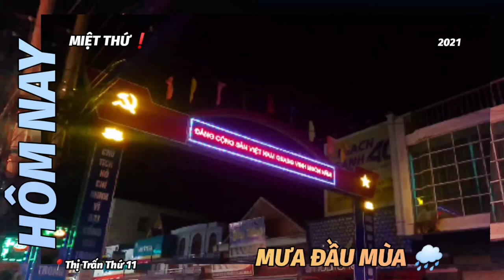👉 MIỆT THỨ HÔM NAY❗➸ CƠN MƯA ĐẦU MÙA 🌧 NẶNG HẠT 📍Thị Trấn Thứ 11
👉 MIỆT THỨ HÔM NAY❗
      CƠN MƯA ĐẦU MÙA 🌧 NẶNG HẠT‼️
📍 ThịTrấnThứ11, khuya ➑/➍

      Sau hơn ➊ tháng nắng oi ả cả tháng ➌, thì khuya nay
      (8/4) tại 📍 Thị Trấn Thứ 11 đã có ➊ cơn mưa 🌧
      nặng hạt trong thời gian ngắn ngủi, tầm 30 phút và
      mất điện hơn ➊ giờ.

      THÔNG TIN + 📸 + 📽️
      VỀ MIỆT THỨ vui lòng gửi về:

📽️ AkiQuang - Chợ Thứ 11, Miệt Thứ, Kiên Giang